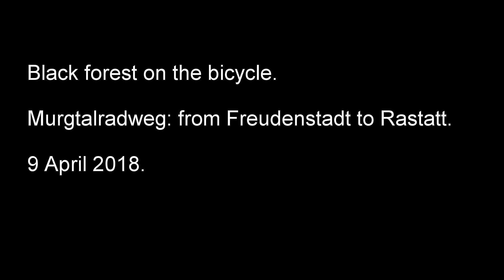Fietsen in het Zwarte woud - Murgtalradweg van Freudenstadt naar Rastatt.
Black forest Bicycle trips - Murgtalradweg from Freudenstadt to Rastatt.
Schwarzwald Radfahren - Murgtalradweg von Freudenstadt bis Rastatt.